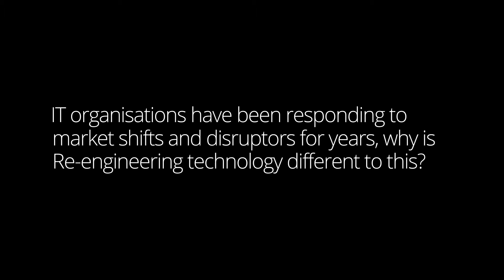Re-engineering Technology | Technology Trends 2018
Building new IT delivery models from the top down and bottom up.